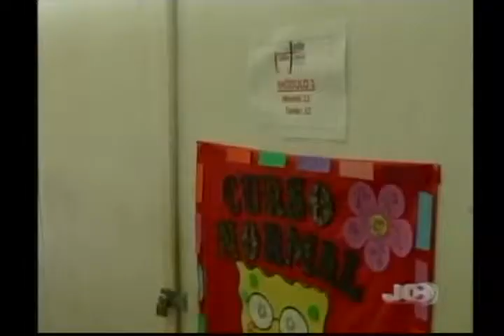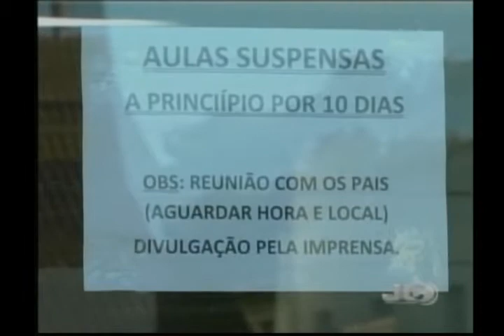Jornal da Campanha 08 08 13 3° Bloco